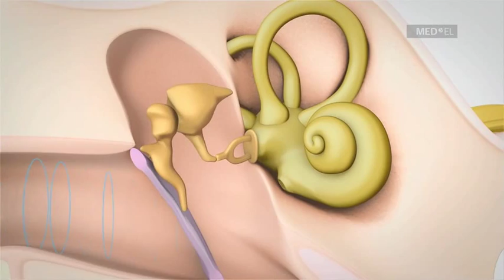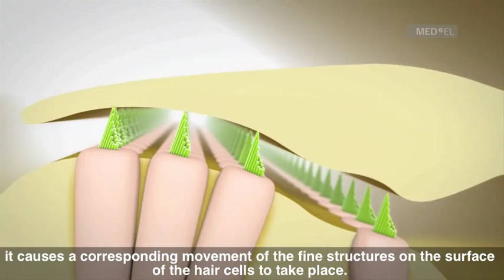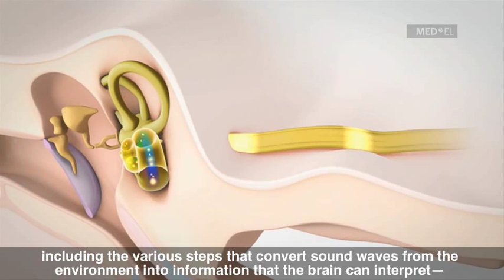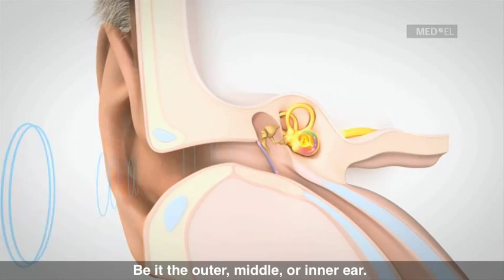Как работи слухът?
Кратък филм с английски субтитри за това как работи слуховият апарат с помощта на кохлеарен имплант.